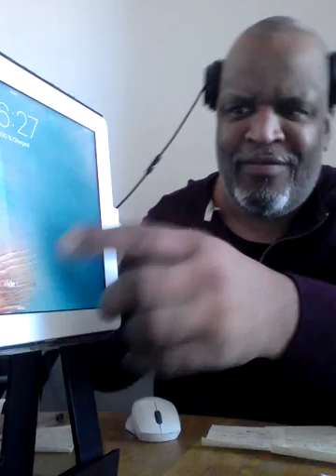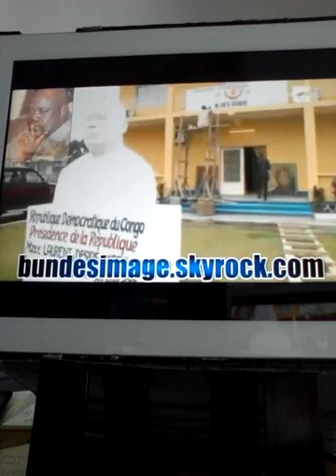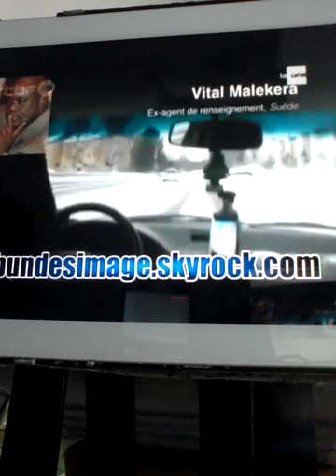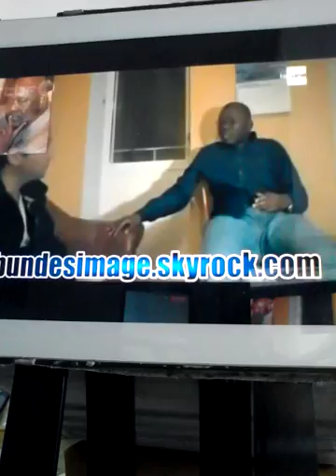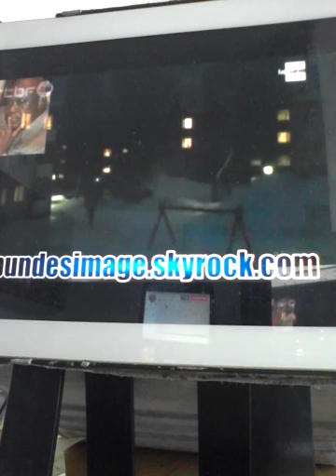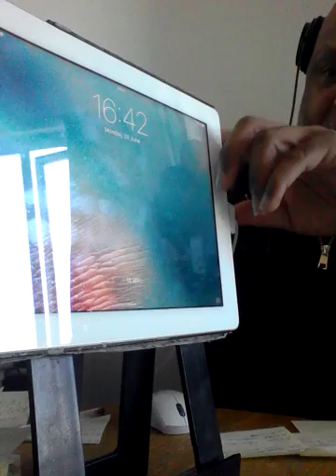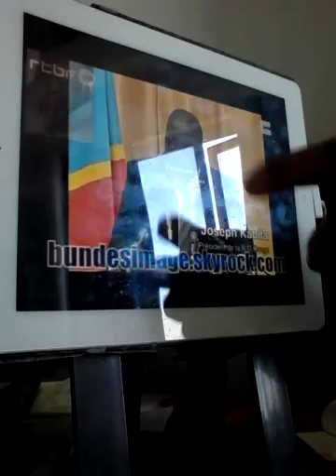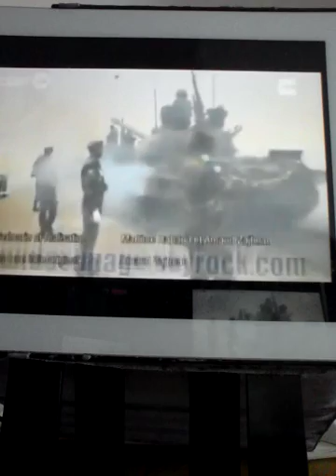25/06/18,LA GUERRE D' AGRESSION DES OCCIDENTAUX 666 EN RDC VIDÉO 3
LA GUERRE D' AGRESSION DES OCCIDENTAUX 666 LES OCCUPANTS DU KONGO RDC

ÊTRE NÉE AU KONGO EST UN CRIMES VOILÀ POURQUOI LES OCCUPANTS TUE LES KONGOLAIS CHAQUE JOURS EN RDC